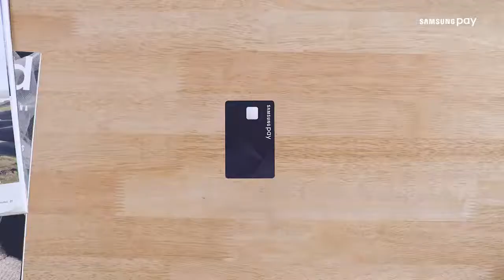Samsung Pay VS Martial Artist | Samsung Malaysia Isobar 60Mac Production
Sample of works that my team and I did in year 2017 for Samsung Pay Launch.

Samsung Pay, was the newly launched mobile payment in Malaysia, after US, Singapore and Thailand.

[Creative Agency]
Creative Agency: Isobar Malaysia
Client Servicing: Jean Tang, Hazel Lim Yoong Liang
Creative Director: Liew San Yen
Associate Creative Director: Wong Chin Wei
Copywriter: Lam Wai Kit
Art Director : Faizal Mohd Azlan
Designer: Stephanie Wong Pui Yan

[Video production House]
Production House: 60Mac Production
Film director: Jimmy Wong
Executive Producer: Mun Bel
Producer: Teh Kc
Director of Photography: Jimmy Wong
2nd Unit Camera Operator: Jf Chong
1st Camera Assistant : John Gan Adrian Wong Bk Lee
Art Dept: Yuki Hun & Team
Grip & Gaffer: Pik Horng Liew & Team
Soundman: Alex Jinyi
Makeup & Wardrobe: Josephine Yam Vivian Lee
Production Assistant : CK XiAng Shu Si
Runner : Kathy Veloo & Team
Offline & Online: Bk Lee